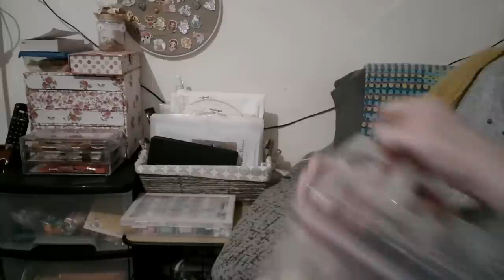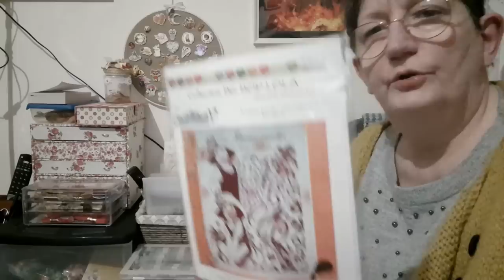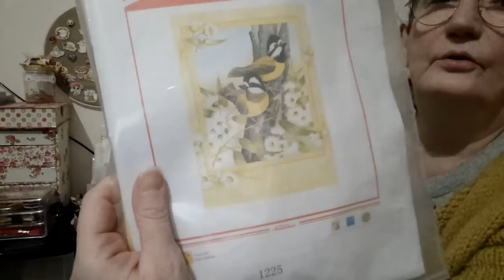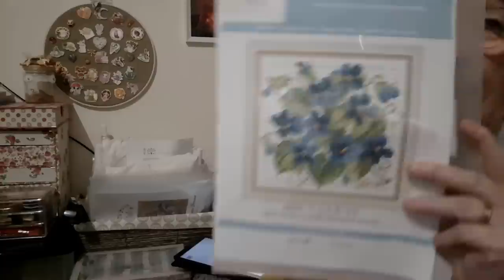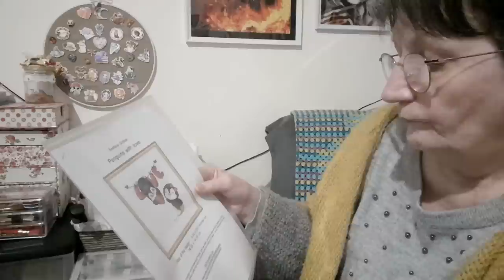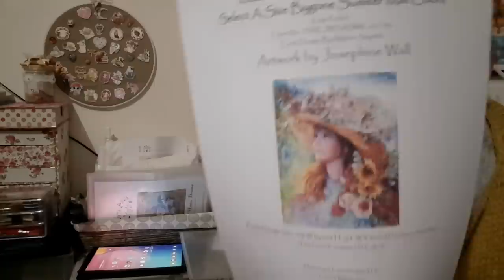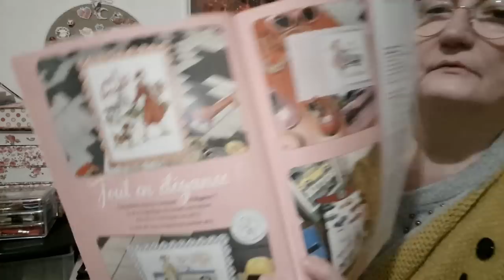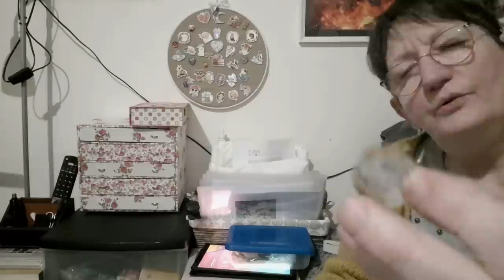FLOSSTUBE de FEVRIER Broderie et Créateur 2023 # 1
Les chaînes nommées : @jamaissansmonaiguille5188  et @lespetitsbonheursdangele1528

Fournitures :
Fils à broder Amazon
Pochette plastique